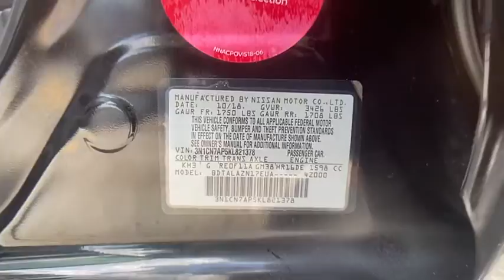2019 Nissan Versa Sedan Clearwater FL NT821378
2019 Nissan Versa Sedan S Plus

Lokey Nissan
27758 U.S. HWY 19 NORTH

Recent Arrival! Priced below KBB Fair Purchase Price! CARFAX One-Owner. Clean CARFAX.Super Black Metallic 2019 Nissan Versa 1.6 S Plus FWD CVT with Xtronic 1.6L 4-Cylinder DOHC 16V31/39 City/Highway MPG We want your trade in and we are willing to pay top dollar to get it!!!Home of the Lifetime Free Oil Changes! Family owned for over 63 years we are your volume dealer in Clearwater Florida. With over 450 new vehicles in stock, why shop anywhere else? Call now and ask to speak with our Award Winning Sales Team for more information on the vehicle shown in this listing.Call now and ask to speak with our Award Winning Sales Team for more information on the vehicle shown in this listing. Internet price includes all discounts and rebates, dealer must retain financing. Not all customers will qualify for all rebates, financing or incentives used to obtain the online price. Pricing does not include reconditioning or certification where applicable. Pricing is plus tag, tax, dealer doc fees and title fees. See dealer for details.